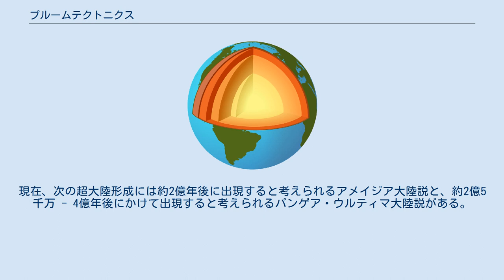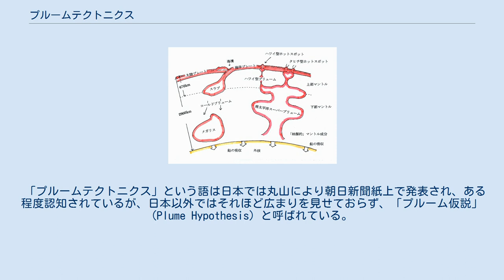プルームテクトニクス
地球の構造、最外部の薄い地殻の下に上部マントルと下部マントルがある。
中心の白い部分は核。
プルームテクトニクスでは外部・内部マントルにおける変動を扱う。
 プルームテクトニクス プルームテクトニクス (plume tectonics) は、1990年代以降の地球物理学の新しい学説。
マントル内の大規模な対流運動をプルーム (plume) と呼び、この変動をプルームテクトニクスと命名された。
 プレートテクトニクス理論が地球の表面に存在するプレート（厚さ約100km）の変動（テクトニクス）を扱うのに対し、この説では深さ2,900kmに達するマントル全体の動きを検討する。
日本の深尾良夫（元東京大学地震研究所）や丸山茂徳（東京工業大学地球生命研究所）が提唱している。
 太平洋におけるホットプルーム、コールドプルームおよびホットスポット 下部マントルにおけるスーパープルームの概念図 プルームとは（羽毛のように舞い上がる）「煙」を意味する。
マントルは半径約6,357kmの地球の中で、深さ数十km - 約2,900kmまでの範囲を占めているが、その中を下降するプルーム（コールドプルーム）と上昇するプルーム（ホットプルーム）が存在する。
プルームの上昇・下降とも、通常時は深さ670kmの所でいったん停滞する。
この部分は上部マントルと下部マントルの境目に当たり、マントルを構成する鉱物がこの位置の温度と圧力を境に相変化するため、この上下でマントルの密度や固さが大きく変化すると想定されている。
プルームが深さ670km付近を超え大きく上昇、あるいは下降したものをスーパープルームという。
 コールドプルームとは、周辺のマントルより温度が低く、マントル表層から中心部へ向かって下降するプルーム。
コールドプルームの成り立ちはプレートテクトニクスと深く関係がある。
大陸プレートと衝突した海洋プレートは海溝からマントル中に沈み込み、沈み込んだプレートは徐々に周辺のマントルと一体化していくが、大部分が比較的低温のまま、外部マントルと内部マントルの境目の深さ670kmの部分でいったん滞留した後、さらに内部マントルの底を目指して沈んでいく。
何かのきっかけで下降流が複数寄り集まった場合には、強く大きな下降流が発生する。
これはスーパーコールドプルームと呼ばれ、現在はユーラシア大陸のアジア大陸側の下に存在している。
スーパーコールドプルームは周辺のプレートを吸い寄せるため、陸地を1か所に集めて超大陸を形成する原動力にもなる。
 浴槽に木の葉を浮かべて栓を抜いたときを想像すると理解しやすい。
水に浮いた木の葉は水栓の上に吸い寄せられて集まるが、地球では比重の小さい大陸地殻がスーパーコールドプルームに吸い寄せられる。
現在ではインド亜大陸がアジアと衝突し、アフリカ大陸やオーストラリア大陸もアジアに接近しつつある。
今は太平洋によって隔てられているアメリカ大陸もアジアに向かって移動しており、約2億年後にはほとんどの大陸が合体した超大陸（アメイジア大陸）が生まれると想定されている。
（これとは逆に、将来的に新たなコールドプルームがユーラシア西部に出来ることで、大西洋が再び縮小に転じ、アメリカ大陸がユーラシア、アフリカ大陸の西岸に接近・合体するというシナリオもあり、これをパンゲア・ウルティマ大陸説と呼ぶ） ホットプルームとは、コールドプルームと逆に、深さ2,900kmの核との境目で核の熱を受けて高温になったマントル成分が上昇するものを呼ぶ。
現在はアフリカ大陸の下と南太平洋にスーパーホットプルームが存在し、大地溝帯（グレート・リフト・バレー）が形成された原因であり、南太平洋に点在する火山の源であると考えられている。
ホットプルームもまた、外部マントルと内部マントルの境目の深さ670kmの部分に一旦滞留するため、通常では地上へ激甚な影響を与えることはない。
しかし大規模なスーパーホットプルームが直接地表に達すると、非常に激しい火山活動が発生すると考えられている。
地球生命史上最も大きな大量絶滅が発生した2.5億年前のペルム紀/三畳紀境界（P-T境界）では史上最大級の溶岩噴出事件によりシベリア台地玄武岩（洪水玄武岩）が形成されたが、これはスーパーホットプルームによるものと考えられている。
この時期は超大陸パンゲアが分裂を開始した時期に相当し、プルームの地表への到達と大陸分裂について相関性が指摘される。
 将来的には、次の超大陸ができたときに直接地表に達する大規模なスーパーホ...